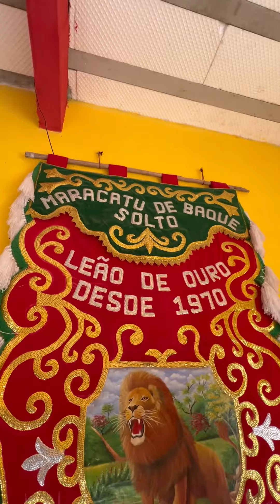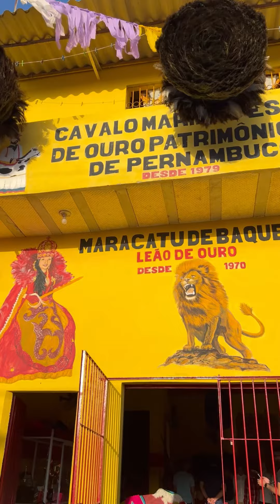MARTELO DO CAVALO MARINHO ESTRELA DE OURO DE CONDADO-PE